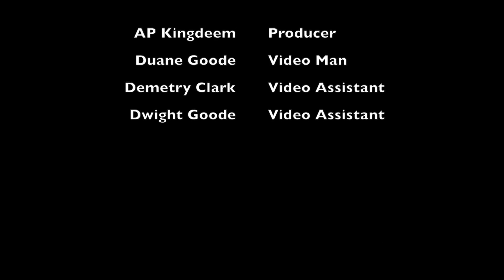Official TooMuchTooDrank Music Video